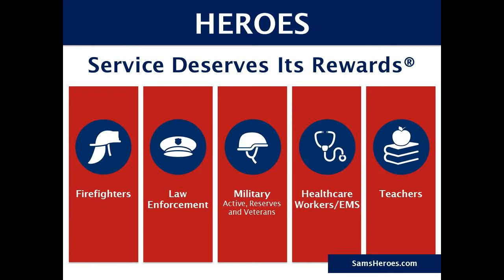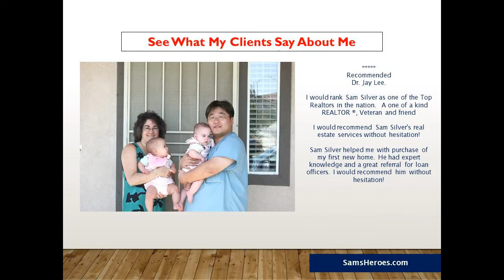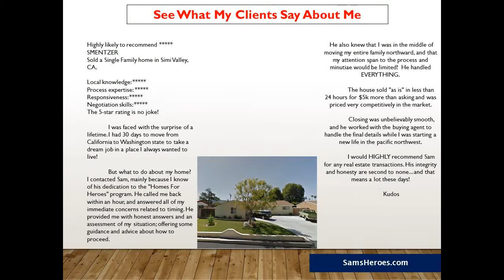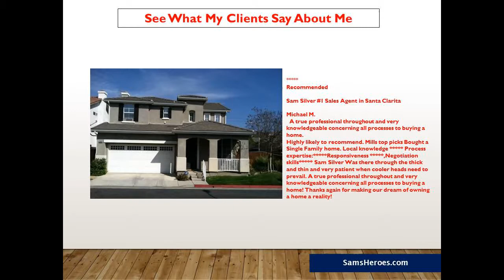How can i get access to SCV listing - Call Sam Silver Homesmart NCG 661418REAL (7325)